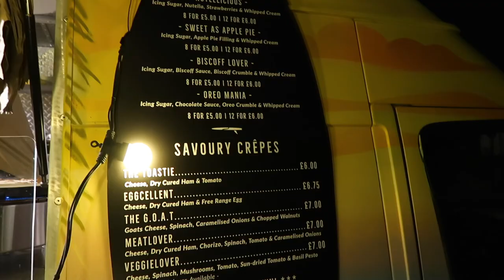A Day Eating HIGH PROTEIN LOW CALORIE Diet | And a biscoff crepe... | What I Eat In A Day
I spent a day eating high protein low calorie diet meals because I'm currently trying to get my old dancer bod back! I filmed what I eat in a day whilst on a fitness plan with @peachpowerfit and sneaked in a cheeky biscoff crepe for desert because it's all about balance... right?! I'm trying to eat 90g of protein every day at the moment which is a challenge, but with these meals it's easy! I've also really learnt that low calorie doesn't have to leave you feeling hungry, I feel full after every meal, I'm just eating cleaner!

Checkout a previous video ^^^